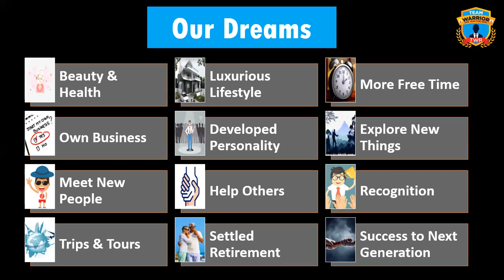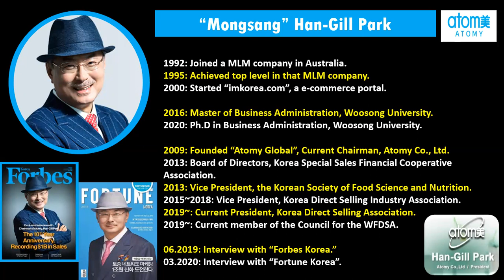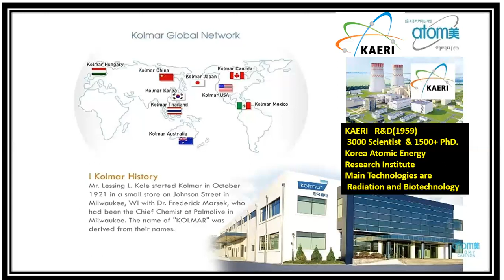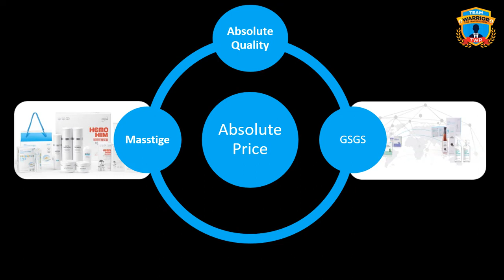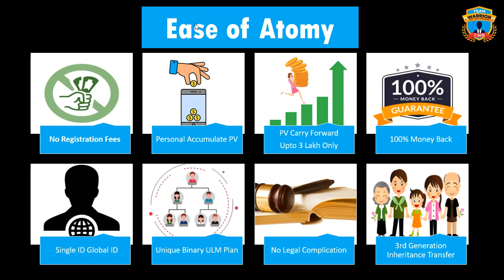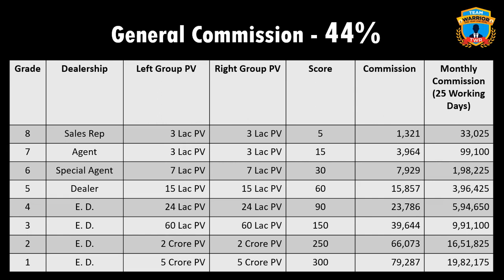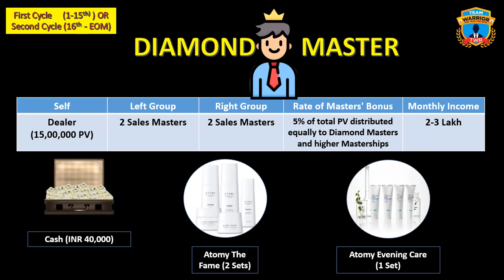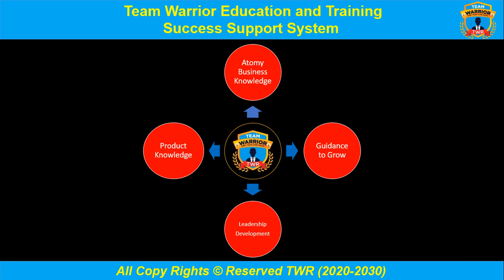Atomy India Business Plan Presentation By Sharon Rose Master Mr Rathore Join Now-+917499888898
1. Like Our Pages on Facebook-Team Warrior Rathore
2. Like Our Pages on Facebook-Atomians Warrior